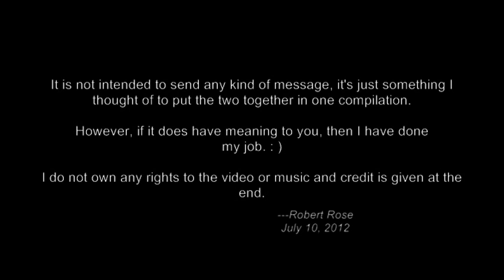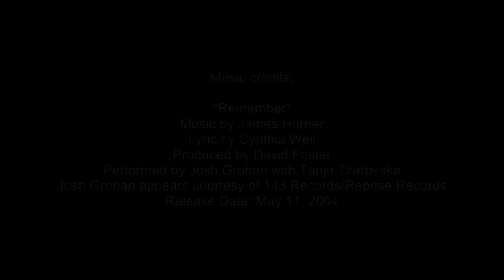Passion of the Christ video with Josh Groban's music "Remember" from the 2004 movie "Troy"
This is a video compilation of the movie "The Passion of the Christ" with the musical score "Remember" by Josh Groban, from the 2004 movie "Troy".

This compilation is not intended to send any message about any religion, or non-religion. It's just an idea I came up with to express some creativity. Any comments speaking negative about any religion or non-religion will not be approved. Just watch and enjoy. I refuse to allow the gripes of a few to affect others.

If you don't agree with the content or comments (or me, for that matter), feel free to watch something else. : )